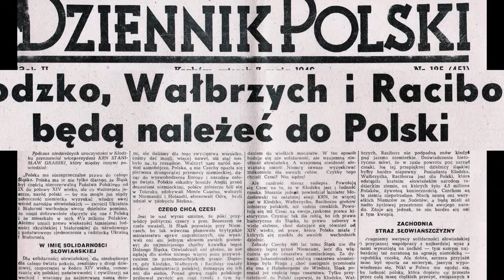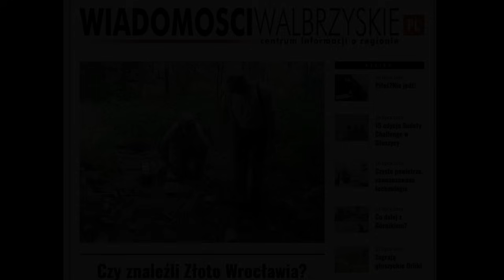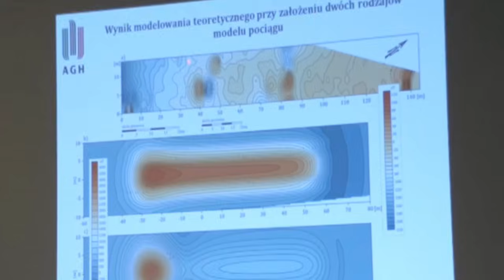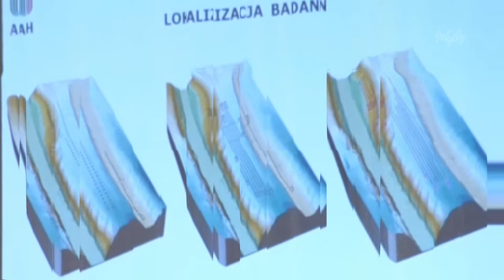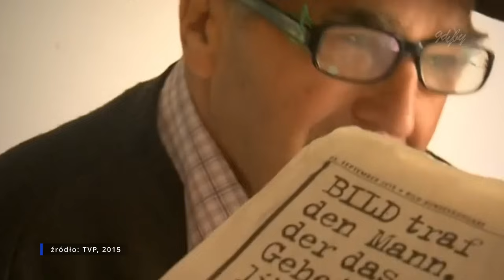Jak to było ze Złotym Pociągiem w Wałbrzychu?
Dziś przypomnimy sobie historię wałbrzyskiego Złotego Pociągu, która wybuchła w Wałbrzychu w 2015 roku. Dwóch eksploratorów - Andreas Richter i Piotr Koper zgłosiło znalezienie pociągu, który już wcześniej był lokalną legendą za sprawą Tadeusza Słowikowskiego i historii zasłyszanej od Niemca z ktorym pracował w kopalni. Jak potoczyły się losy naszych odkrywców i co z tytułowym Złotym Pociągiem? O tym w niniejszym filmie. Odwiedzimy wszystkie kluczowe miejsca i zadamy wiele pytań odnośnie poszukiwań.

Podziękowania dla Ryszarda za pomoc w realizacji materiału:)

Film dedykuję osobie która zawsze niezmiennie we mnie wierzy, dziękuję A.